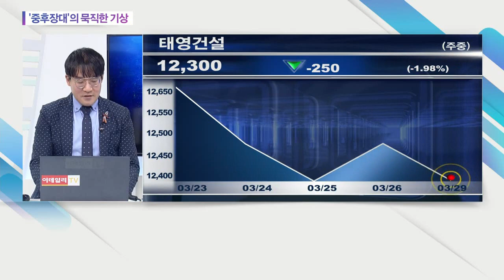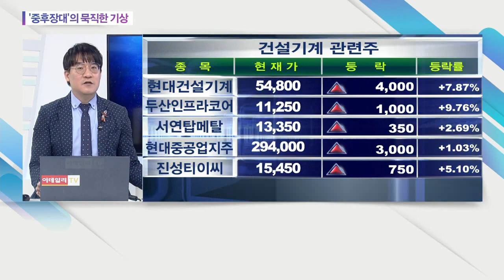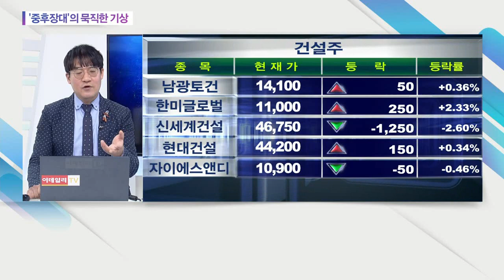'중후장대'의 묵직한 기상... 두산인프라코어, 두산중공업, 대우건설, KG동부제철, 태영건설_오늘의 수급 (20210329)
# '중후장대'의 묵직한 기상
: (관련 종목) 두산인프라코어(042670), 두산중공업(034020), 대우건설(047040), KG동부제철(016380), 태영건설(009410)